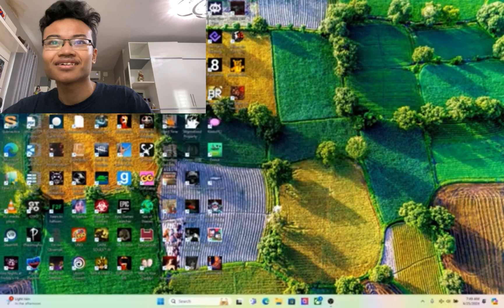OH YEA HAHAHA | Friday The 13th The Game Part 17